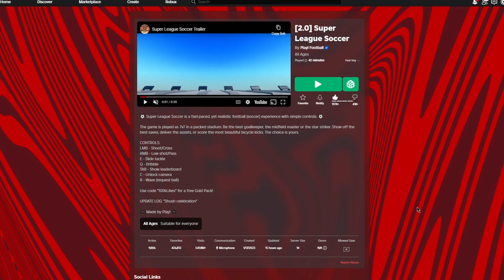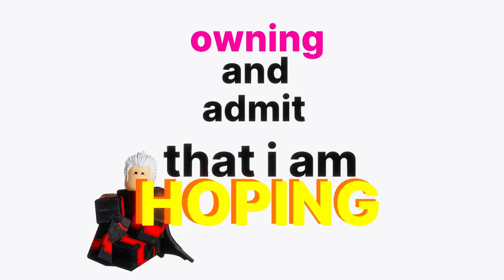SUPER LEAGUE SOCCER JUST GOT EVEN BETTER...........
This new update is a big W!